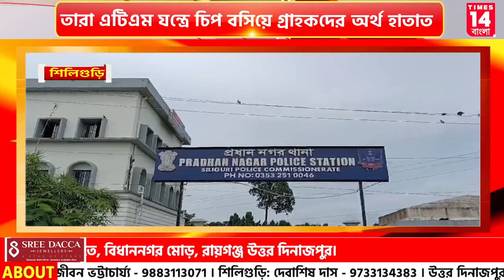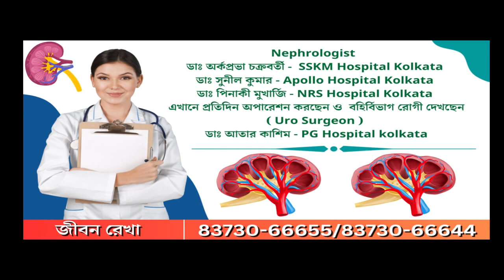Siliguri: এটিএম থেকে টাকা হাতানোর তিন-চক্রিকে গ্রেফতার করল প্রধাননগর থানার পুলিশ